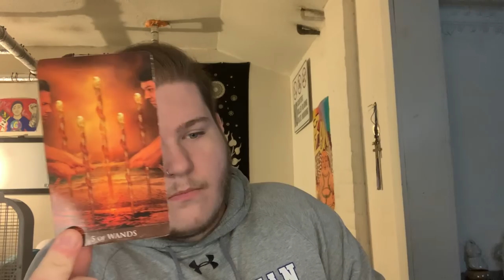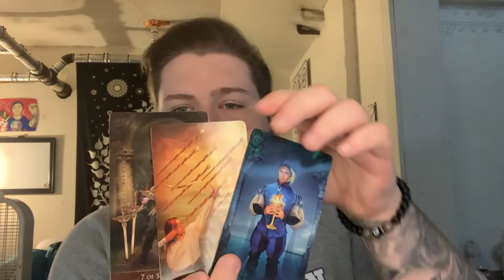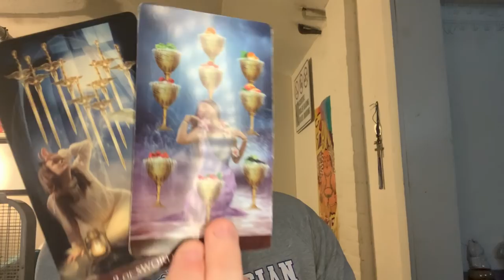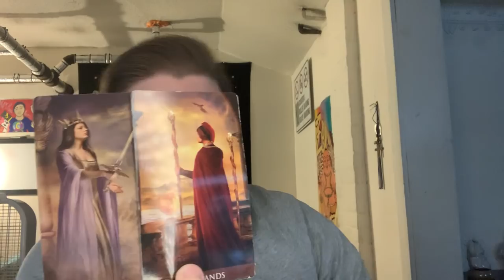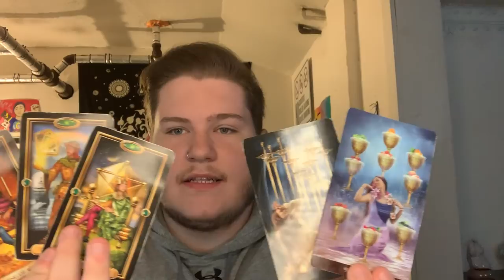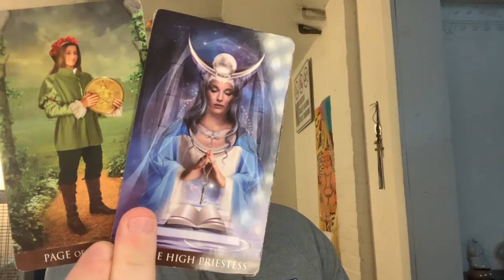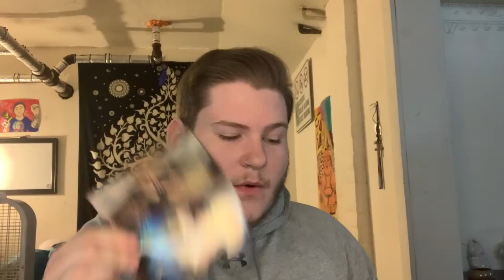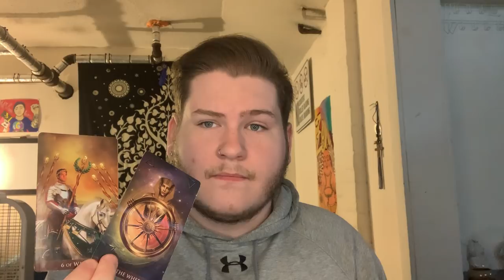SCORPIO - “WHATS THE DEFINITION OF INSANITY?” 🔮✨ SEPTEMBER 2019 LOVE TAROT READING!